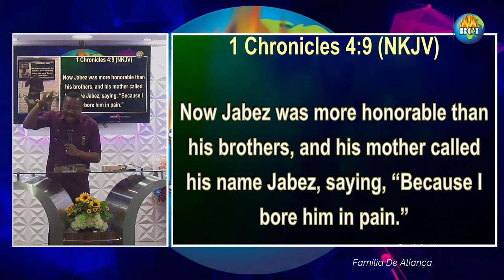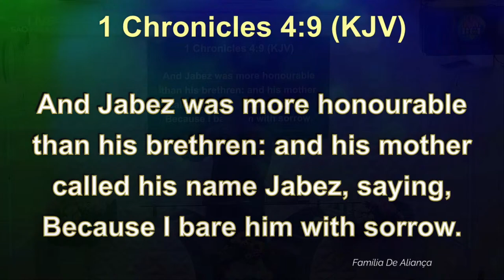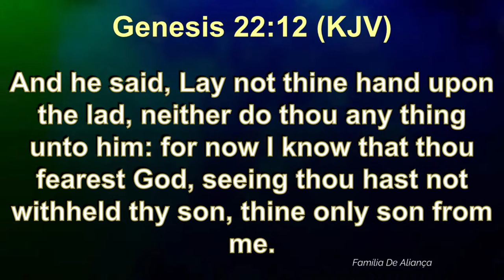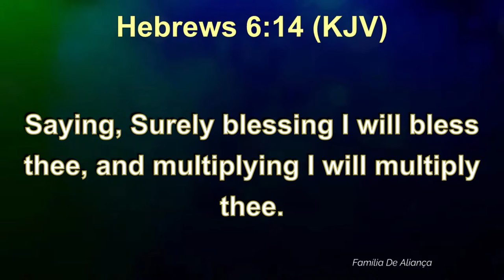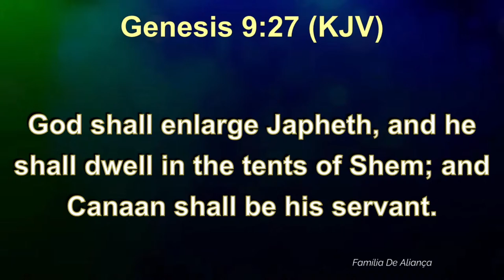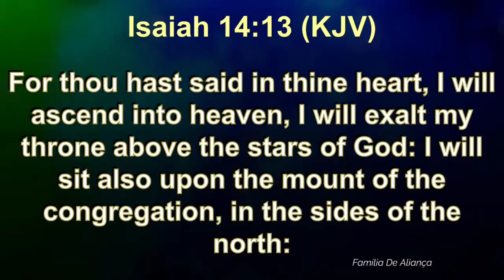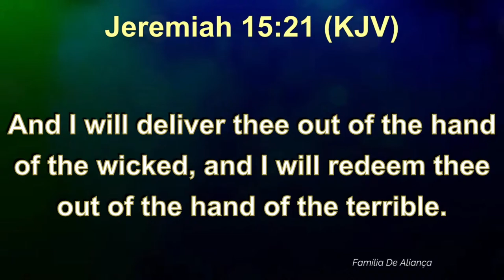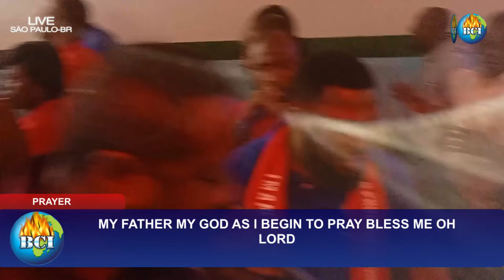BCI POWER PACKED PROGRAM DAY 2 SERVICE || WITH APOSTLE MALIK FIREMAN || 28-03-2024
Join BCIThursdays live!

WE ARE BORN TO MAKE A DIFFERENCE

You're watching a live stream of the evening session of Power Packed Program 2024 at Breakthrough Convent International, Sao Paulo- Brazil. Step boldly into your "Open Doors" as you join the service.

Thank you for being a part of our online audience this evening.

This week I prophesy into your destiny you will make a difference In Jesus name.

Join us again on Friday at 7:00pm for our 3 Days Program

We celebrate you.